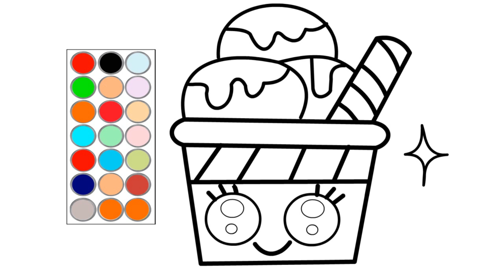como dibujar y colorear un rico helado, dibujos para niños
hola! en este video te muestro como dibujar  un rico helado, dibujos para niños